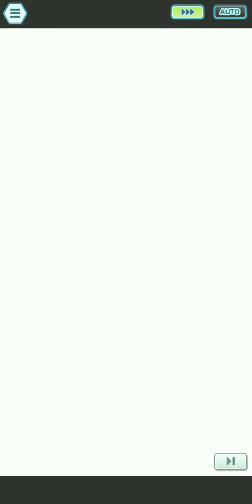Alola Champion Stadium, but I only use AOE attacks (Week 61 7,500 points) [Pokemon Masters EX]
0:00 - Vs. Olivia: EX Raihan / Support Egg Wigglytuff / New Year Lillie
2:12 - Vs. Kahili: EX Classic Blue / Tech Egg Omanyte / Grant
4:32 - Vs. Hala: EX Blue / Lillie / Dawn
6:44 - Vs. Acerola: EX SS Red / Masked Royal / Event Bugsy
9:12 - Vs. Kukui: EX Barry / Clemont / Elio

A sequel to the 2-gauge moves only clear I posted a while back with this one focusing on AOE attacks. What's different from that clear is that I extended the limitation to sync moves - that is, I can only use AOE sync moves, which means I have to bring an EX Striker for each clear.

One surprising similarity across all but one of the clears is how they're all post-sync clears. All of the main sources of damage were able to live through the sync move. I didn't intend for this to happen, but it was a fun observation when I was reviewing the footage.

With Steel Beam unavailable, Raihan has to work with the less powerful Rock Slide. He makes up for it with his sync nuke though. Support Egg Wigglytuff enables Raihan's Tough Cookie, and it's one of only two Defense buffers I have with an AOE attack (the other one I use in a later fight). NY Lillie's main job is to complete Raihan's crit buffs, but she also has enough buffs to keep the countdown going without attacking.

Definitely the hardest clear here. I knew I had to use Classic Blue for his AOE sync nuke, but since he has zero AOE attacks, all he could do was buff himself while he waits for the sync countdown to hit zero. He does have Dire Hit All+, which both Grant and Tech Egg Omanyte appreciate for their Aggravation 1-boosted Rock Slides, which luckily procced several flinches. Those procs were helpful in minimizing damage, which let both Grant and Blue tank Kahili's sync move.

Blue changes outfits for this clear, but being unable to use Hurricane means he's stuck with Air Cutter just like in the 2-gauge only clear. Lillie enables Brutal Clarity and gives Blue a sure-crit AOE sync, while Dawn made the team bulky enough to tank the sync move. I was surprised by the high damage from Air Cutter until I remembered that this was using the special damage up parameter haha.

I really wanted this to be a Masked Royal showcase, but his non-AOE sync meant that I had to use an EX striker, and SS Red fit the bill with both Heat Wave and his Haymaker-boosted sync appreciating Bugsy's Attack buffs. Still, Brutal Swing was helpful in softening up the opponent's attacks, and coupled with his many multipliers and Bugsy's Leer, it was doing really good damage in the latter half. While EX Furbert would've made this clear much easier, I figured I'd give Red the spotlight seeing as I didn't use him in the 15 Alts clear haha.

Why use Origin Pulse when we have Bubble instead? Barry gets to shine here since he has both Inertia and Cakewalk backing his sync, and Clemont enables the latter with Electroweb. Elio carries over his Wally-support role by getting both Mind Games 4 and Trip Up 4 for Sparkling Aria. Sadly Barry's sync doesn't do enough damage to KO Incineroar, so he has to spam enough Bubbles to finish the job. While getting the special attack up parameter would've done the trick, I got the omni-debuff parameter for the challenge, which does have a similar effect with the Sp. Def debuffs.